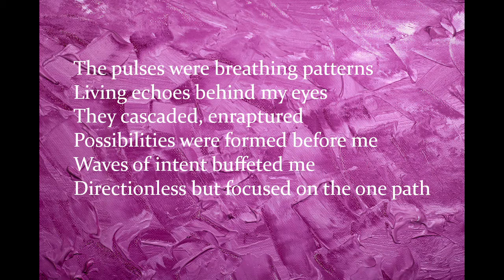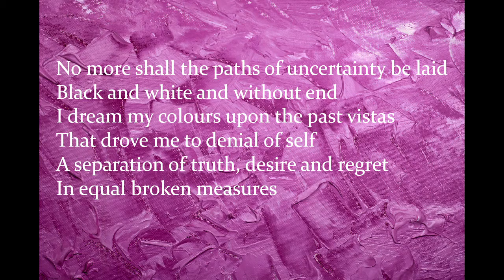Deconstruction - Making that one decision that reverses everything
That moment of decision, decisive and without fear or regret. The purpose of the moment is clear, defined and with a rigid sense of truth. It is the correct action, it is the right way and while others may see it within a different aspect, inwardly you are right. Nothing can change this; the past is done and the curtain has long since fallen upon that act. It took hold and had you within its grip for a time that you could not identify or apply a length of time to.

Just know and recognise that it had you, it fed you lies and yet sought to comfort you at the same time. It confused you and where or how it was born will always remain an unanswered question. It was just the way it was and no doubt it had many others within its awe, its answers. But not you. Not now.

Credits
Purple Wall Colour – Nick Collins
The Hungry Ghost – I Think I Can Help You